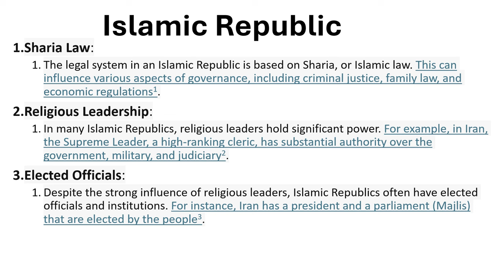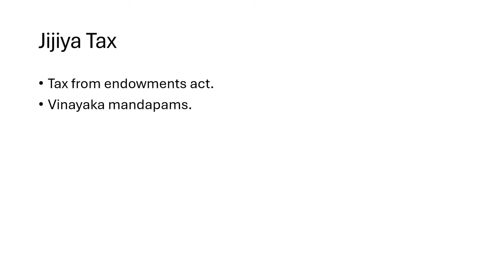India is already an Islamic Country!!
Aham Bramhasmi